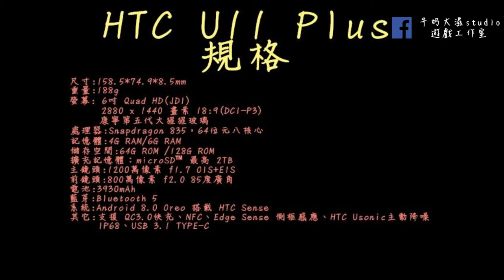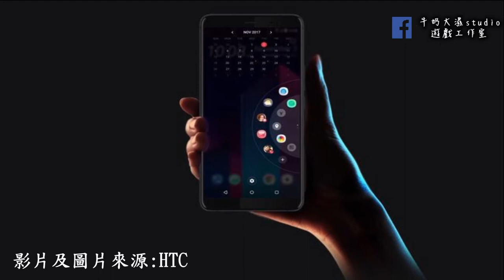HTC U11 Plus 介紹說明 !! 牛奶大濕台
👉誠徵字幕小幫手
如果您願意幫此部影片上字幕或是英文翻譯
日後下一部影片我會好好放上您的大名以及大大感謝您!!